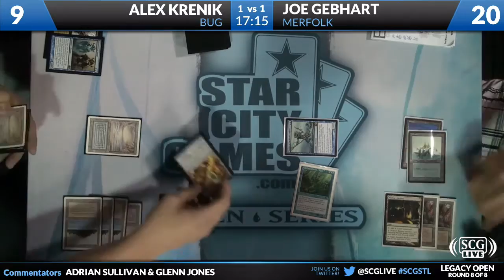SCGSTL - 2012 - Legacy - Round 8b - Joseph Gebhart vs Alex Krenik